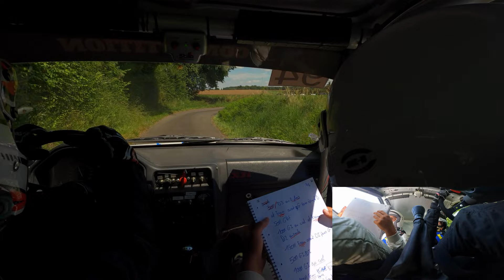CASSE DE BOITE... RALLYE DU CLAIN 2024, CAM EMBARQUER, 106 N1, Jeanneau/Richard